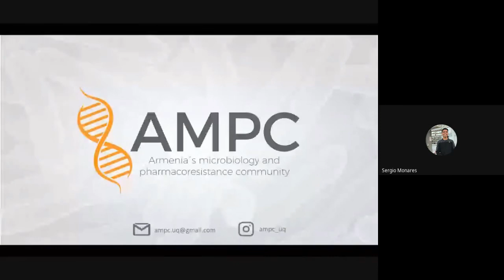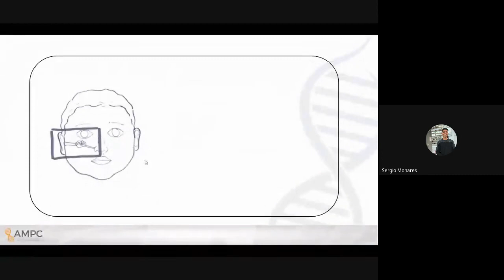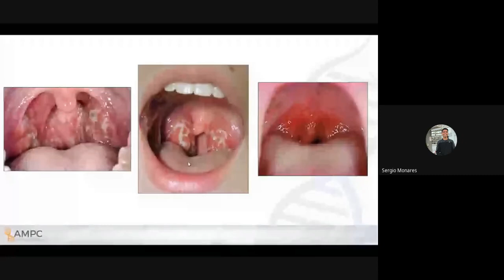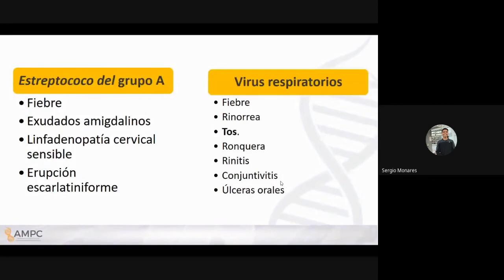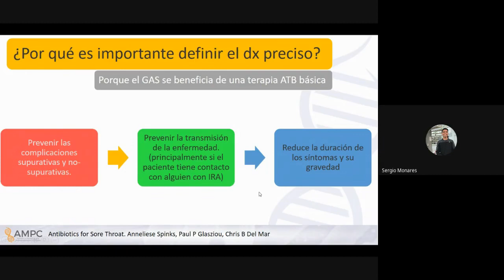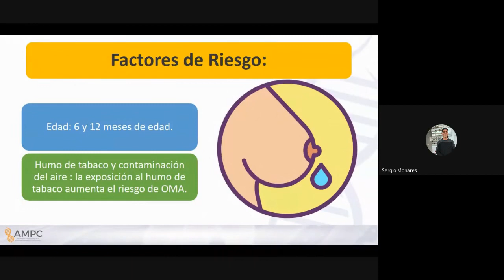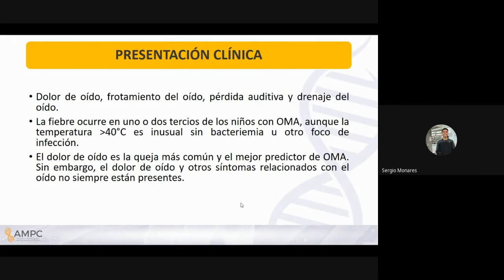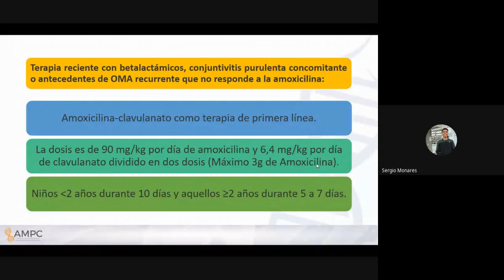Otitis y Faringoamigdalitis - Sergio Monares AMPc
Primer ciclo de infectología, conferencia de Otitis media aguda y Faringoamigdalitis a cargo del Estudiante Sergio Monares Ortiz.